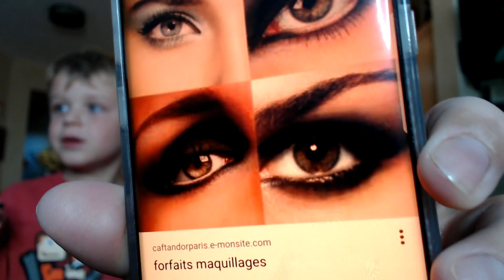I asked for Smokey eyes but got BARF from SPACEBALLS instead!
Christopher's first (and probably last lol) Make up Tutorial!   I gave him all my make up and showed him smokey eyes that I wanted.  how will he do?  Did he NAIL IT?!  Could he be a future Make up artist to the stars?!?! Watch and see :)

See around the 14:00 mark for my Movie Star resemblance!